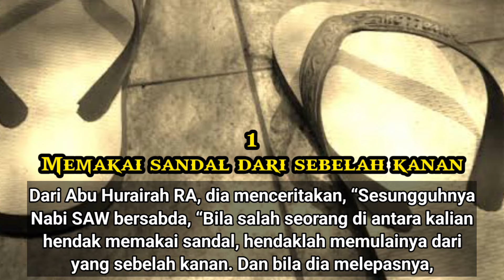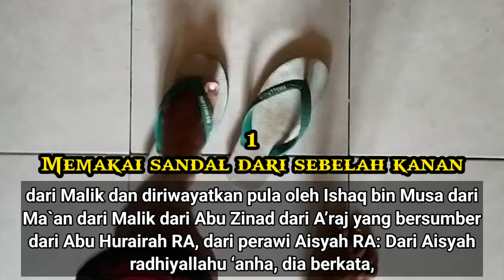2 CARA MEMAKAI SANDAL DALAM ISLAM 🩴👟🥰😱😱